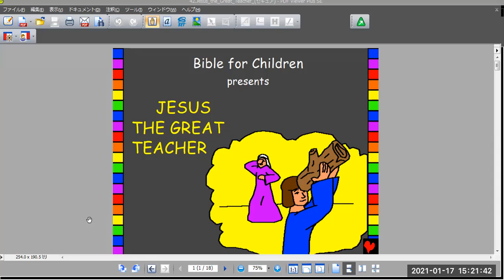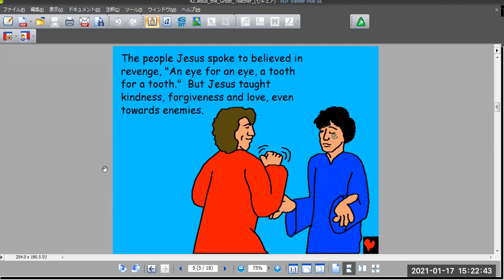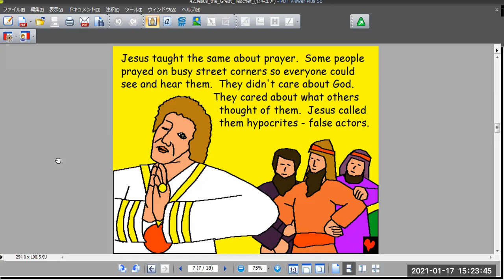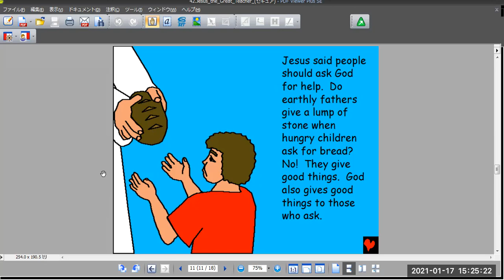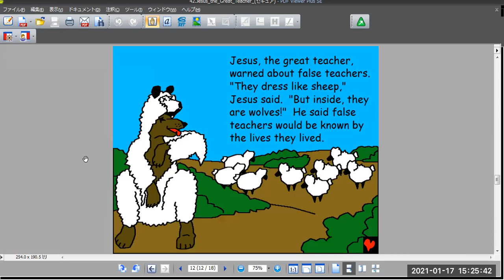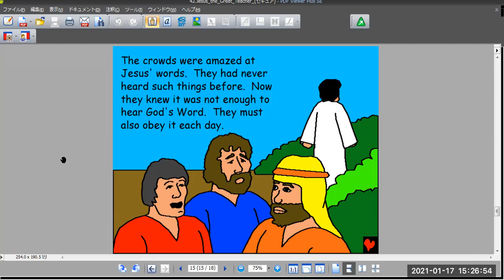42. Jesus the Great Teacher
42. Jesus the Great Teacher
I'm sharing bible stories in English.
英語で聖書のお話の絵本を読んでいます。
I'm sharing bible stories in Japanese.
日本語で聖書のお話の絵本を読んでいます。